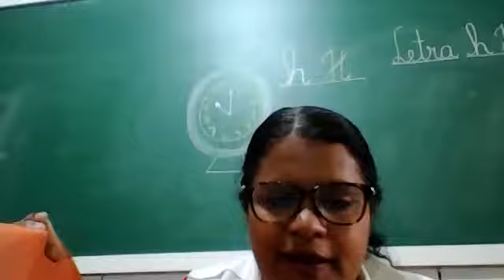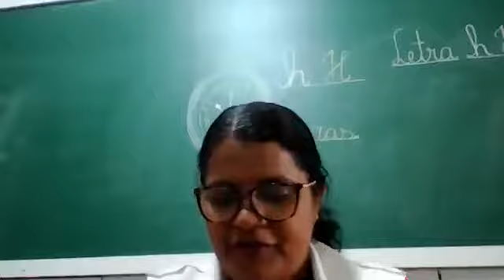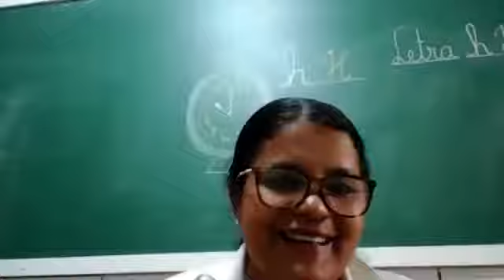Professora Eli Jardim II Aula no Zoom dia 07/08 2ª aula